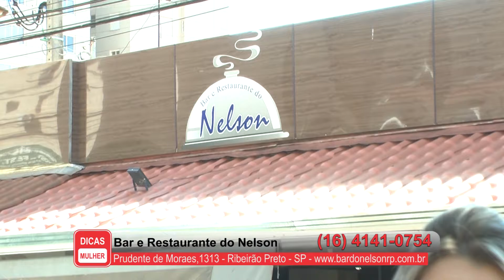Bar e Restaurante do Nelson - Programa Dicas Mulher - 01-08-2019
Prudente de Moraes,1313 – Centro – Ribeirão Preto – SP